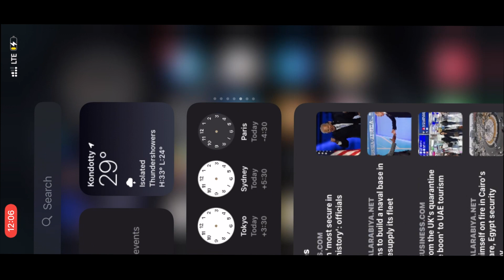Call Of Duty Mobile Multiplayer Gameplay | CODM Malayalam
Call Of Duty Mobile Multiplayer Gameplay | CODM Malayalam is a video exploring the new mobile version of the Call of Duty game in ios by Activision.
Call of Duty is a first-person shooter video game franchise published by Activision. Starting out in 2003, it first focused on games set in World War II. Over time, the series has seen games set in the midst of the Cold War, futuristic worlds, and outer space. The games were first developed by Infinity Ward, then also by Treyarch and Sledgehammer Games. Several spin-offs and handheld games were made by other developers. The most recent title, Call of Duty: Black Ops Cold War was released on November 13, 2020.

My Other gameplay videos